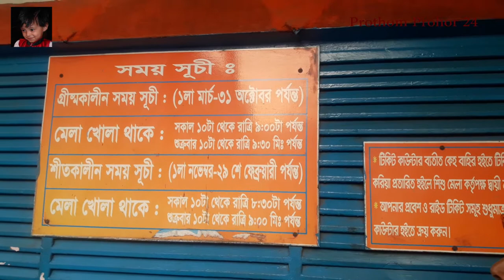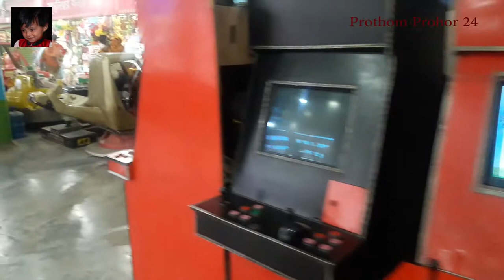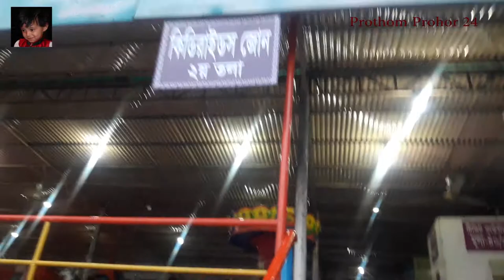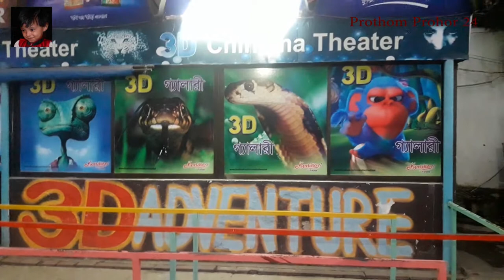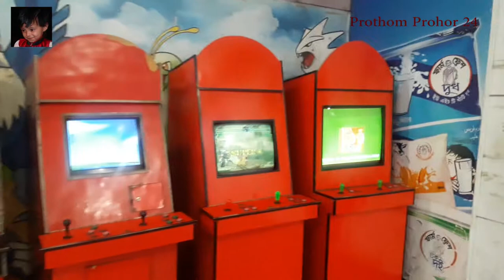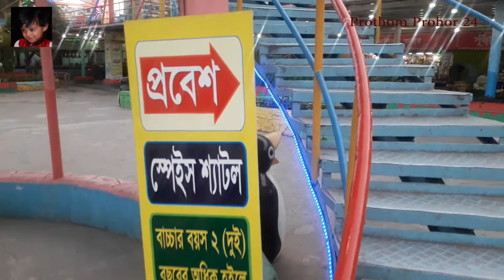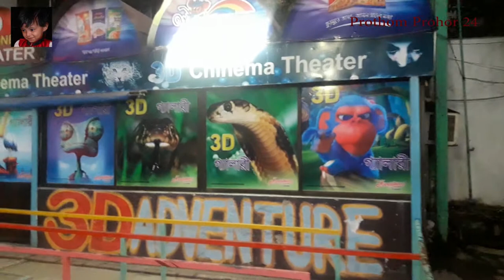Dhaka Shishu mela, SHAMOLI, A FUN PLACE TO VISIT